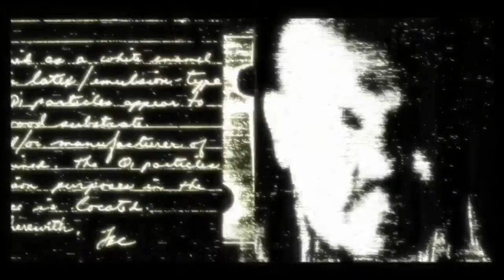Condemned: Criminal Origins #1 | PC | Chapter One